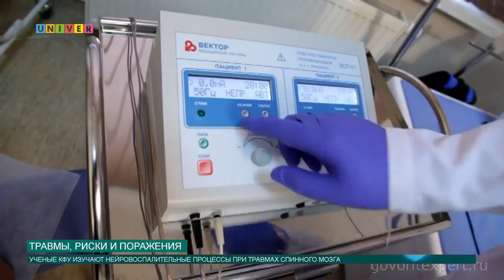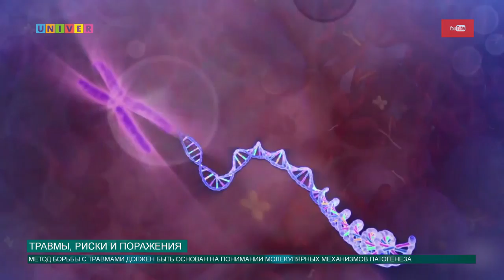Травмы, риски и поражения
Практически каждому человеку хотя бы раз в жизни приходилось подвергаться физическим травмам. Многие из них вспоминаются как досадное недоразумение, а другие как серьёзный отпечаток на всю дальнейшую жизнь. И, к сожалению, первой помощи, диагностики и курса реабилитации становится не достаточно. Что необходимо для того, чтобы восстановиться после серьёзных травм, выясняла Аделя Шемелова.